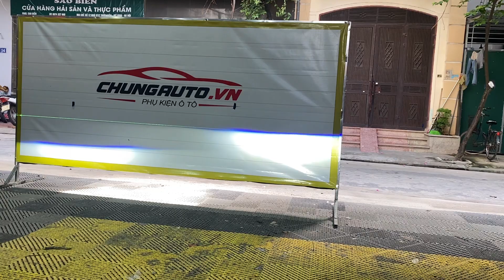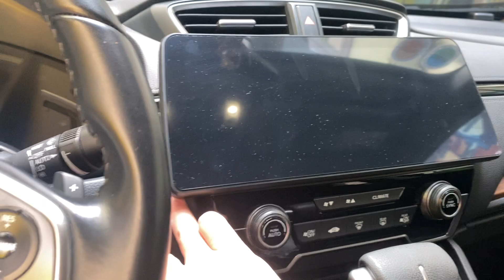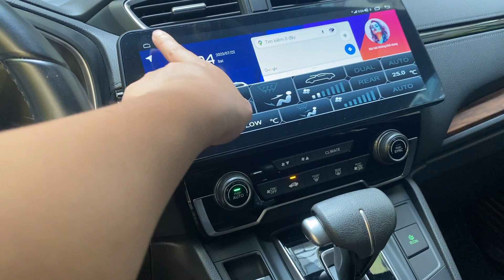Hyundai Creta 2023 mới lấy nên trang bị gì?